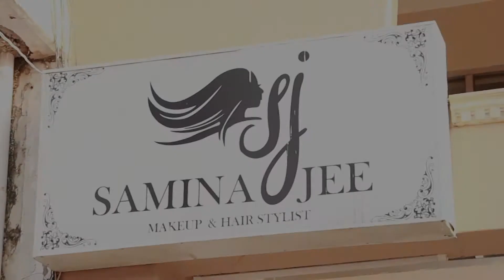NurbyJuggun organized an event at Samina Jee Salon!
Nurbyjuggun took the initiative to teach women, as well as men
about the technique and skills of using organic products to
 enhance their beauty. We first held workshops or sessions at Saminajee Salon in Dha Y Block,
where experts were trained on how to apply the products properly.
Many specialists are keen to acquire new techniques in order to satisfy their customers.